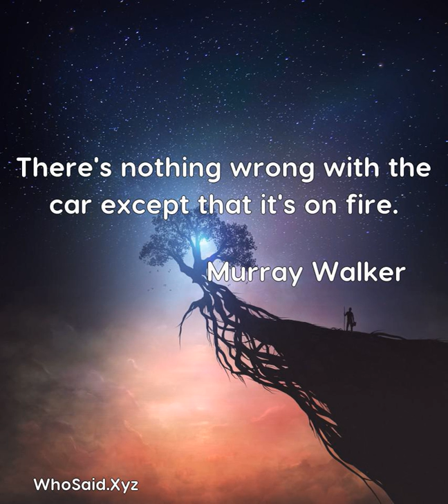Murray Walker: There's nothing wrong with the car except that it's on fire....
There's nothing wrong with the car except that it's on fire.  A quote from, Murray Walker